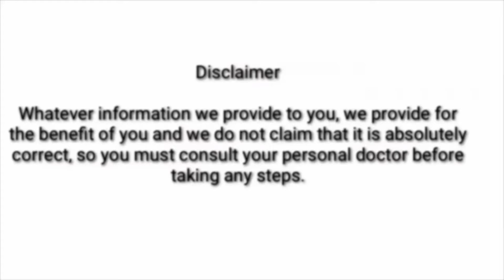खांसी, सांस लेने में तकलीफ, बंद नाक, सिर दर्द, जुकाम, को सिर्फ 2 मिनट में खत्म कर देगा ये नुस्खा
khansi ki dawa
khansi ki dawai
khansi ki desi dawa
khansi ki desi dawai
khansi ka nuskha
khansi kaise thik kare
khansi ko jad se kaise khatam kare

dosto khansi ka agar time par ilaj na kiya jaye to wo badi bimari bhi ban sakti hain isiliye khansi sir dard jukam sans lene mein dikkat ko halke main na le ye aghe chal kar aap ko jyada nuksan bhi de sakti isliye aaj hum aap ko khansi sans lene mein dikkat band nak sir dard ka jabardast gharelu nuskha batane wale hain